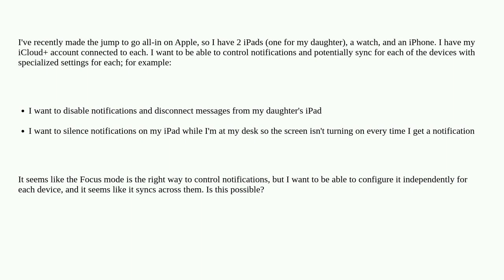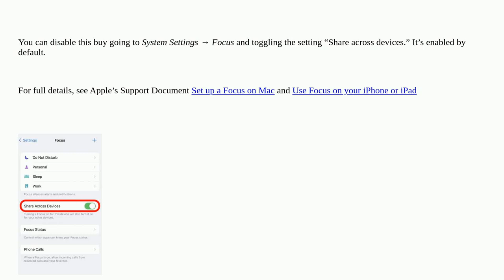Apple: How to control Focus mode across devices?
How to control Focus mode across devices?

A special thanks goes out to the awesome community

  notifications iphone ios focus ipad